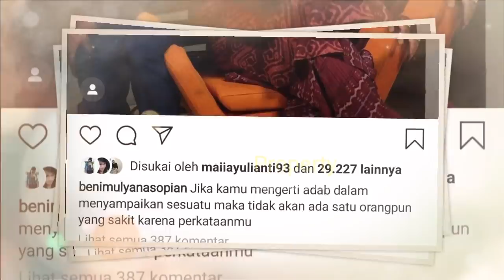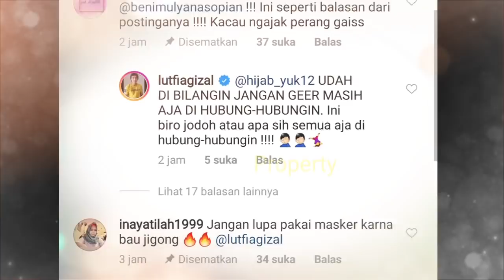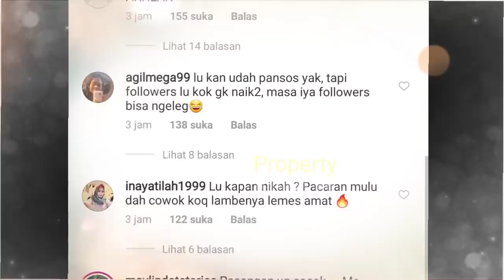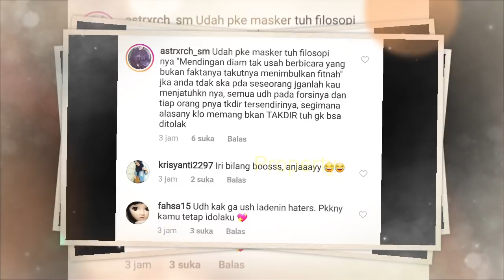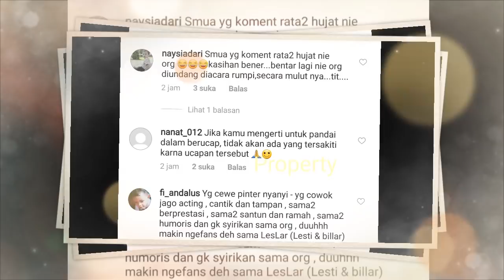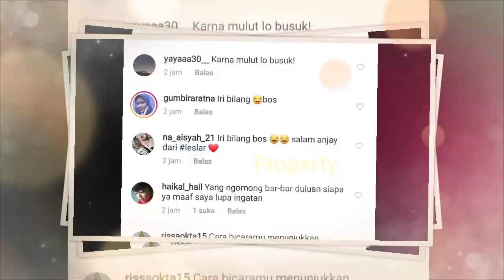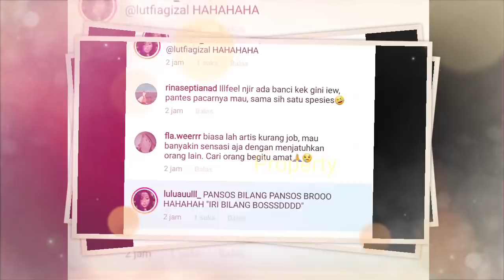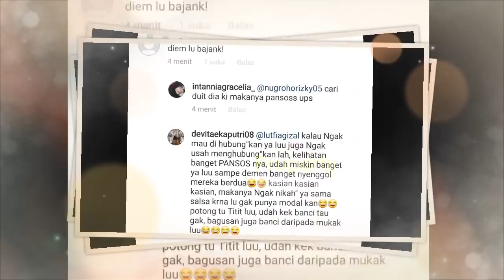Kembali SENTIL? KAKAK LESTY? Pacar Salshadilla Iis Dahlia DiSKAKK Begini? Lesty Billar GARCEP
Jangan Lupa: _
Thankz!!..